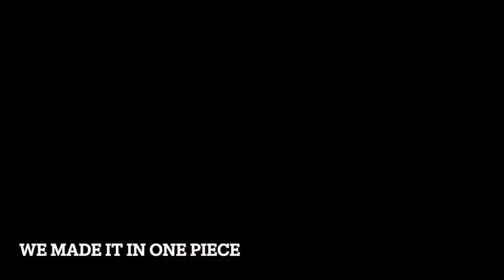Llandegla Black Route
LLandegla, Wrexham , Wales is a MTB centre with way marked routes for all abilities ( Blue, Green, Red, Black etc). This is the highlights of the Black runs. There is quite a lot of climbing between sections so users need to be fit and used to riding rough off road trails.